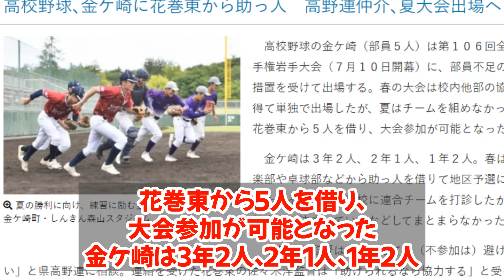【衝撃】花巻東野球部分裂wwwwww【高校野球】《なんj反応集》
当チャンネルでは2ch、5ch(なんJ) のスレから野球を中心に面白情報・最新情報を発信していきますのでチャンネル登録も併せてよろしくお願いします。

動画について何かお問合せ等ございましたら、お手数おかけしますが、下記のメールにご連絡いただけますと幸いです。

VOICEVOX：ずんだもん
VOICEVOX：四国めたん
VOICEVOX：もちこさん
VOICEVOX：春日部つむぎ
VOICEVOX：玄野武宏

元スレ